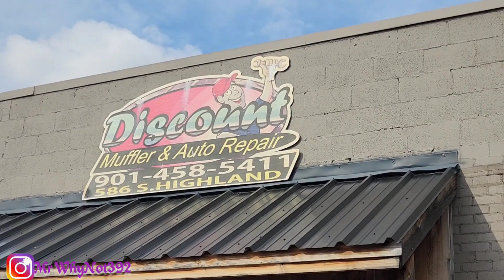Getting mid muffler delete and 5"tips add to my girlfriend challenger